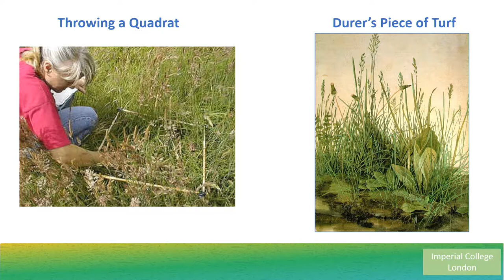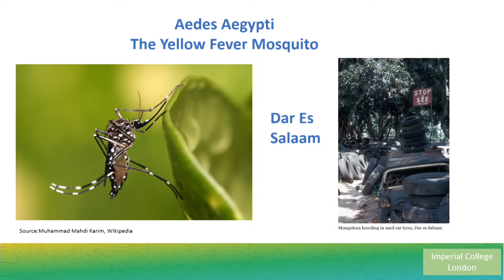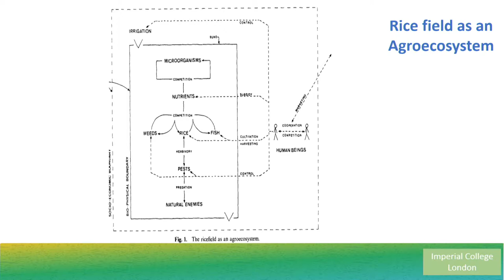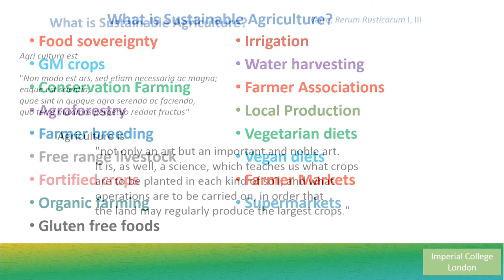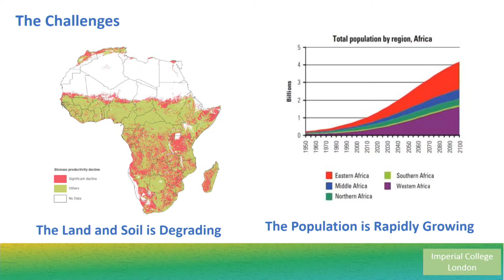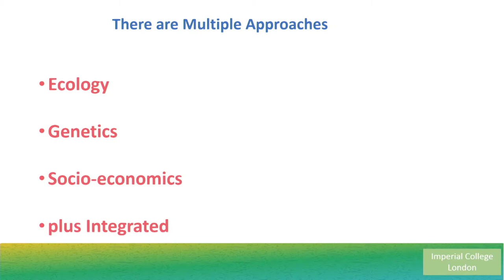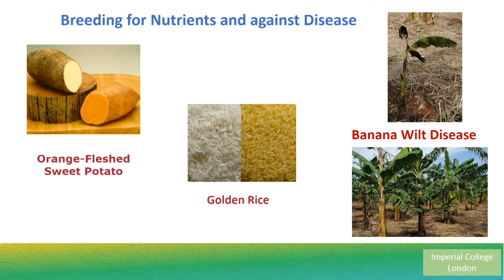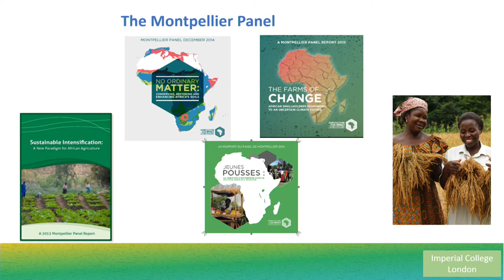2018 Borlaug Dialogue: An Agricultural Ecologists' Journey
Sir Gordon Conway—Member of the WFP Council of Advisors & Professor of International Development, Imperial College London